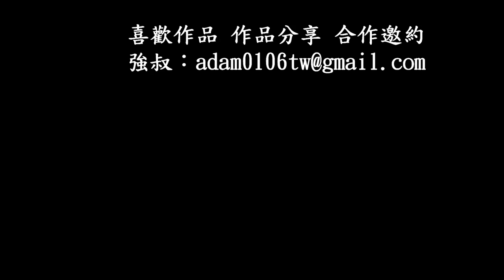戴克非 前˙後 [粉彩]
作品:前˙後 媒材紙壓克力粉彩炭筆 尺寸52X76X2 2019年